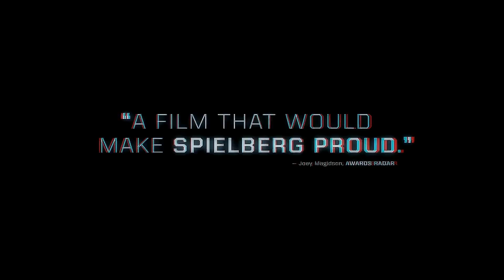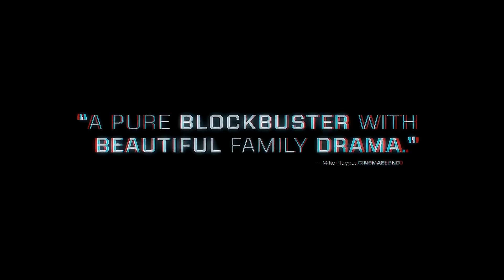The Adam Project Official Trailer Netflix 1080p